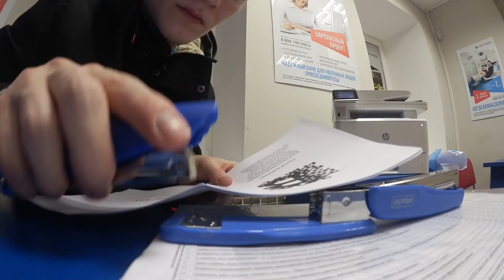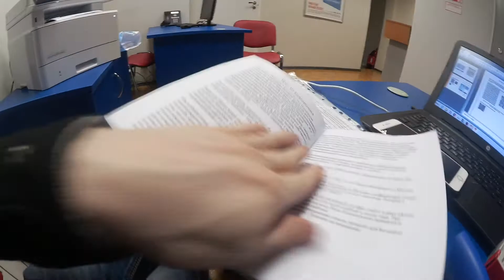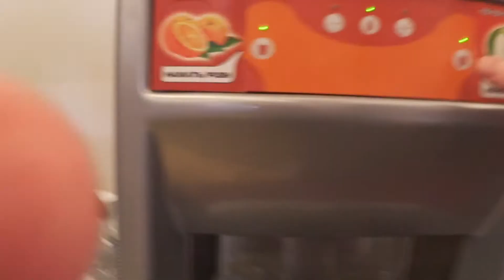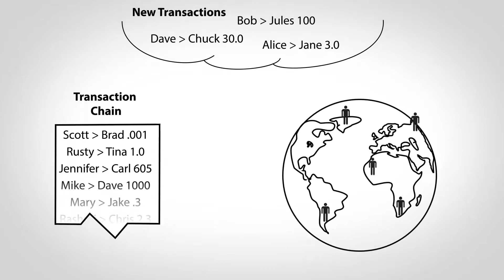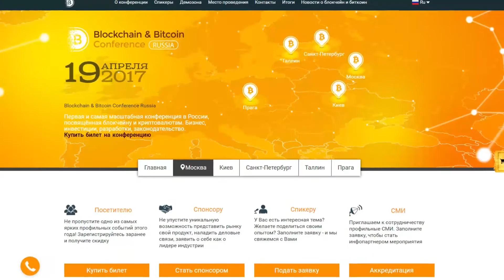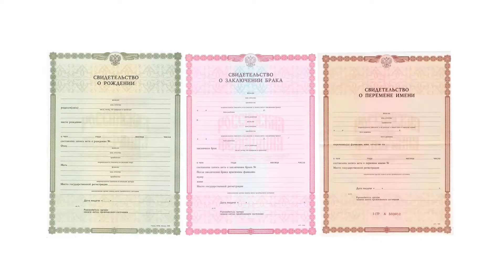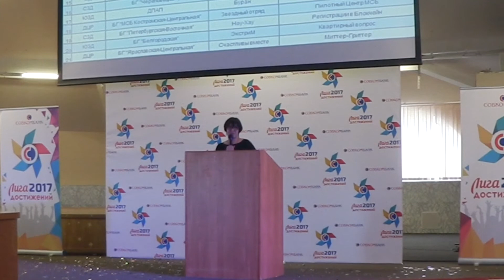VLOG: Презентую Услугу На Блокчейне В Банке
Лига Достижение - мероприятие когда собираются сотрудники чтобы презентовать свои идеи для улучшения работы банка